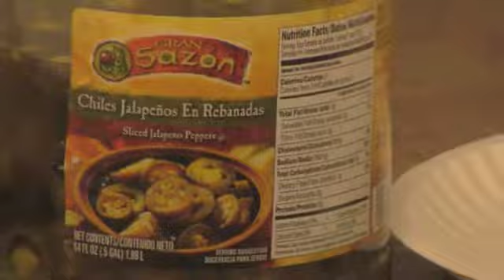Big Foot Sighting 3